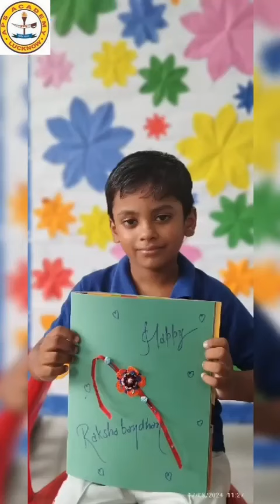Rakshabandhan celebration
"🌸 Exciting moments of creativity and tradition! 🎨 Our young artists at school dived into a fun Rakhi-making activity to celebrate Rakshabandhan, blending colorful threads, beads, and their imagination to craft beautiful Rakhis. The event was filled with joy as students expressed their love for their siblings through these handmade tokens of affection. 🌟 Let's cherish the bond of protection and care this Rakshabandhan! 🤗💫"